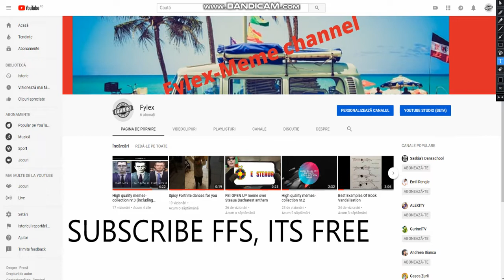*INSANE* MOMENTS IN CS:GO HISTORY